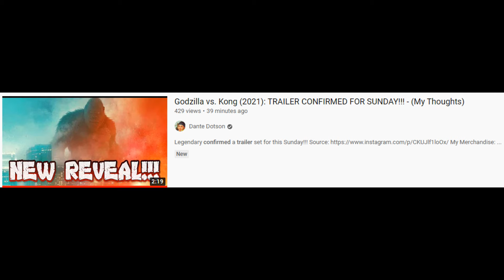My Reaction to Godzilla vs Kong Trailer Being Confirmed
This isn't what I normally make but I am excited for Godzilla vs Kong!
I am a massive Kaiju fan as well as Warhammer.